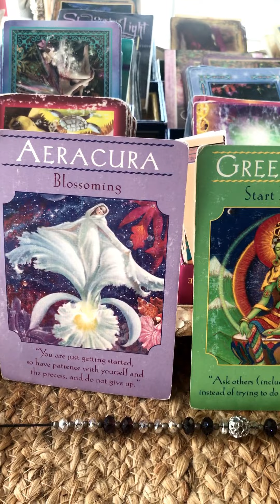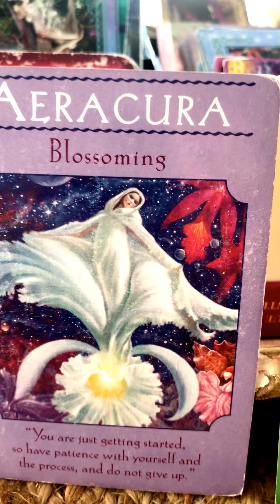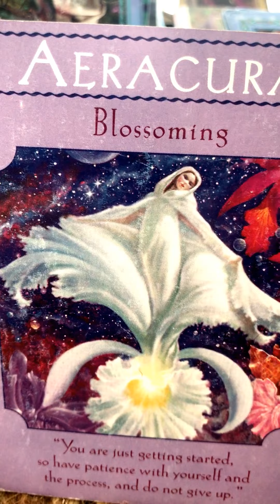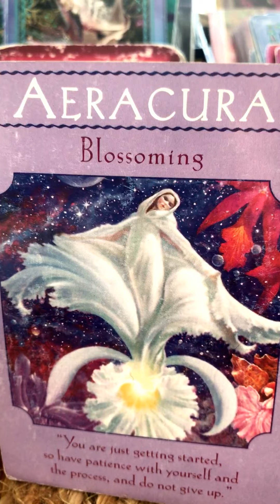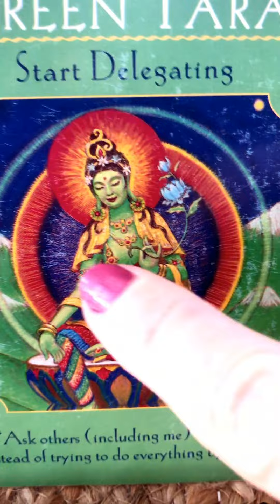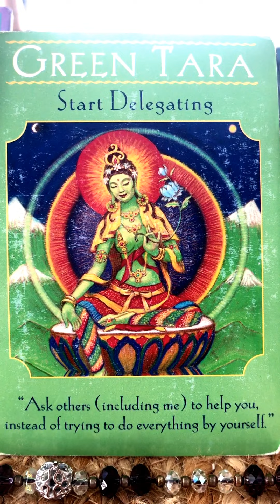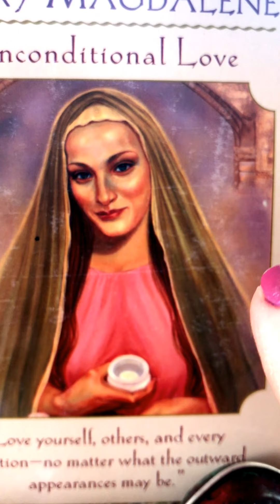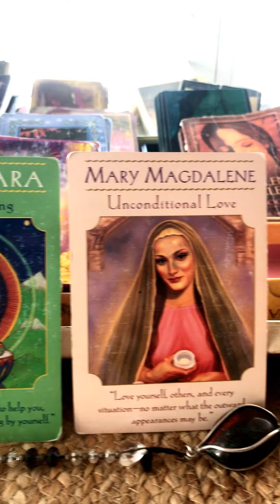Todays Reading is From The Goddess Guidance Deck ;)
Good morning everyone! Im going out onto the lake so before it gets too hot I thot  "OK lets do a Video reading!"
We have three cards today,  "Aeracura" Blossoming, Green Tara "Delegating", & Unconditional Love "Mary Magdalene"

If you would like a Private Reading, Help with Dream Analysis, Long Distance Reiki Healing, or Life Coaching plz go or

Blessings, Sherri ;) ^j^